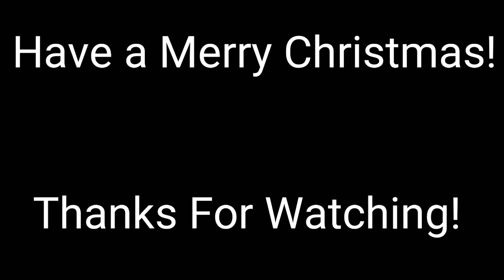MOST NORMAL Christmas Eve Ever ???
Basically just a action vlog, had a pretty good day. Have to thank God for everything he has blessed me with. See ya tomorrow!